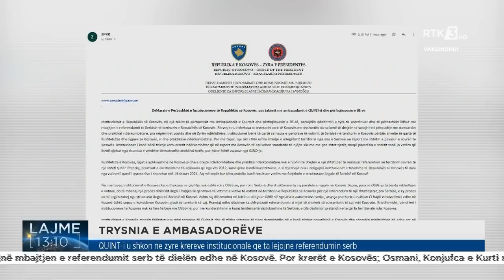RTK3 LAJME 13:00 15.01.2022